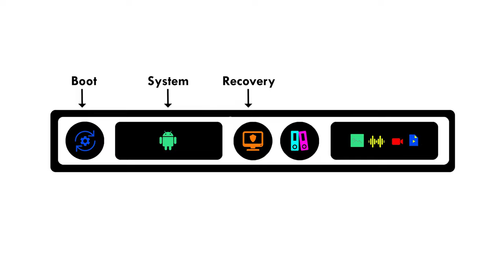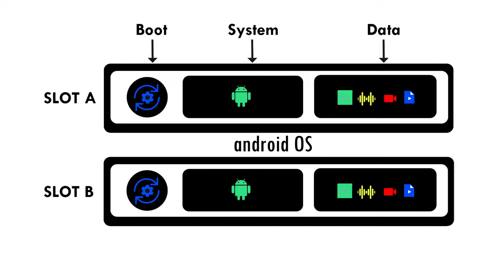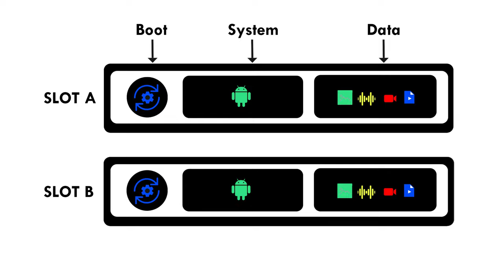What's A/B Partition System - Android | Seamless System Updates | TWRP Slot A Slot B | Dot SM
What's A B Partition Android System & Seamles System Updates, TWRP Slot A Slot B !

POCO X3🔥
Realme 9 5G SE
LED Ring Light 🔥
Cover Topics
what's ab partition android
failed (status read failed (too many links)
what is ab partition twrp recovery
install custom rom slot a slob b
twrp slot a slot b